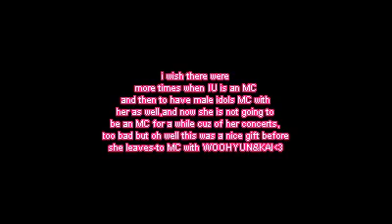WOOHYUN&KAI(EXO-K) TRY TO GET IU's ATTENTION!.flv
ADORABLE!:D